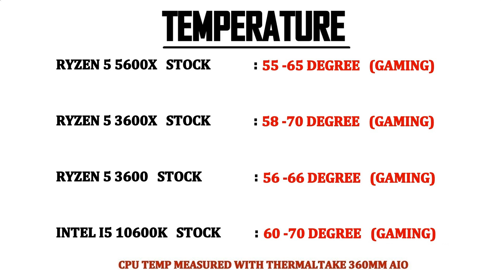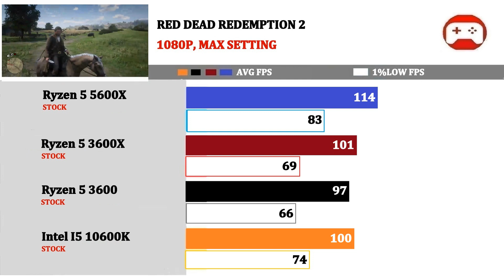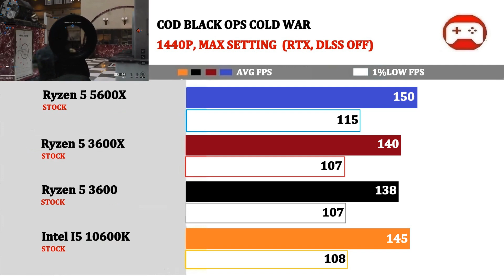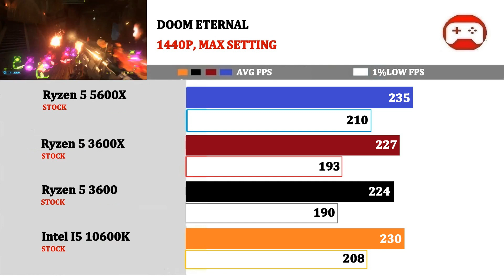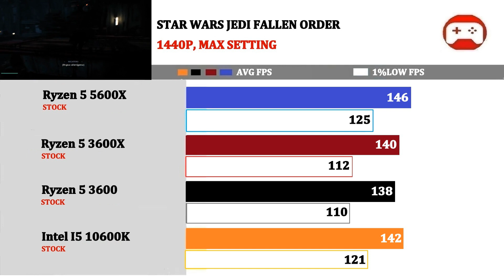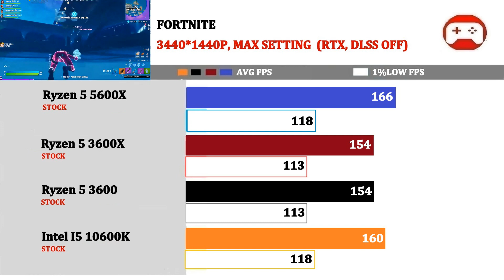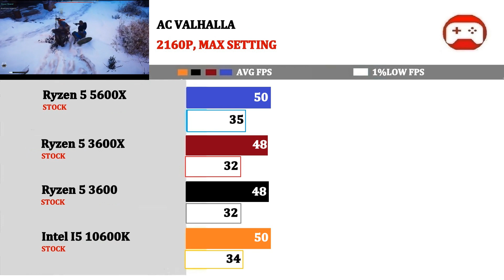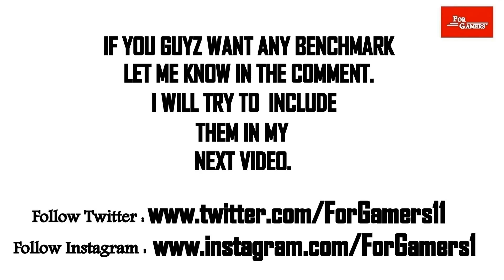Intel I5 10600K vs Ryzen 5 5600X vs 3600X vs 3600 | 4K, Ultrawide, 1440P, 1080P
RTX 3090

RTX 3080

Welcome 0:00
App Test   0:44
1920*1080P   1:20
2560*1440P   4:30
3440*1440P   7:32
3840*2160P   10:33